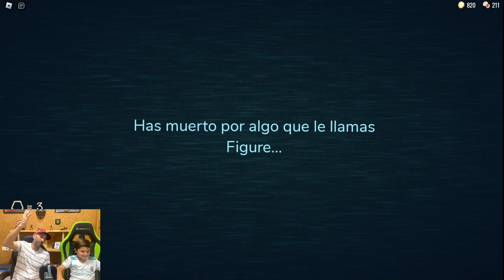¡¡¡¡¡ODIO LOS SUSTOS!!! 😱 ¿Podremos superar Doors (ROBLOX) sin morir de miedo?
¡¡¡¡ESTO NO ES PARA CUALQUIERA!

**Un jugador que 😱 odia los sustos 😱 se enfrenta al reto de superar Doors (ROBLOX), un juego de terror lleno de 😱 jumpscares. 😱

**¿Podrá llegar al final 😱😱😱 sin morir de miedo? 🏃‍♂️🏃‍♂️🏃‍♂️

**¡¡¡¡¡Descúbrelo en este emocionante video! **👻👻👻